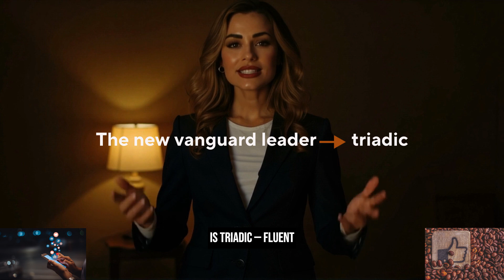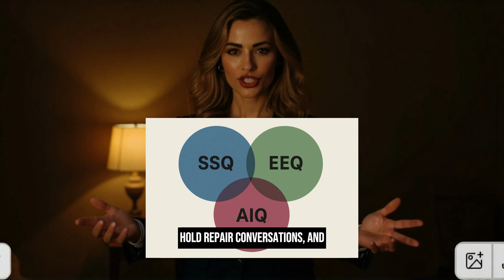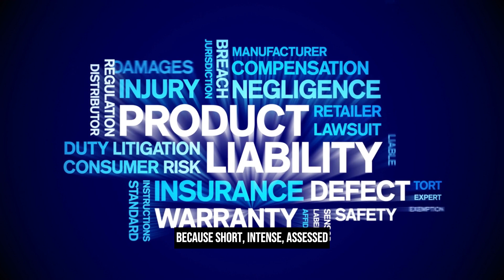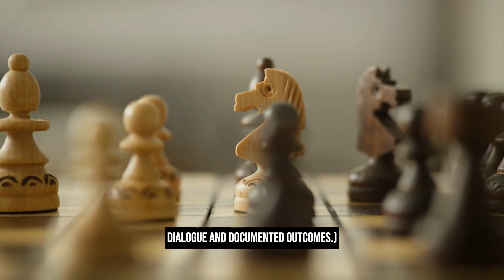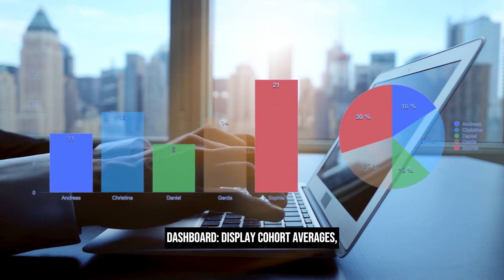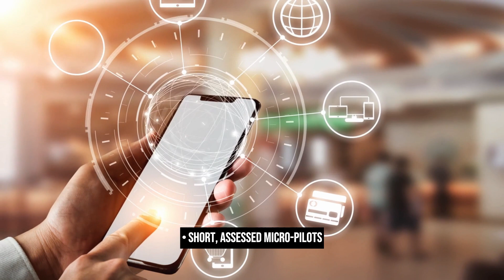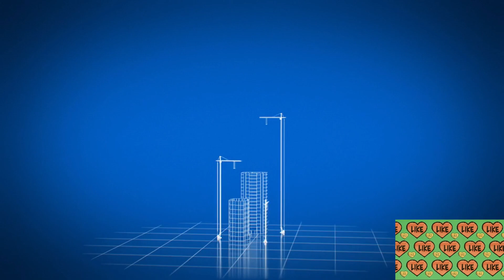How to Combine Emotional, Social & AI Intelligence for the Future of Work leadership?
Business/ Education Leadership in the AI Age: What if leadership in business and education could match the speed, ethics, and creativity demanded by the AI revolution? In this episode of The Vanguard Alchemist, Dr Elena Carruba decodes the Triadic Model of Future Leadership — SSQ (Social-Sustainable Intelligence), EEQ (Emotional-Ethical Intelligence), and AIQ (AI-empowered Intelligence Quotient) — a design that fuses moral judgment, human empathy, and machine fluency into one scalable blueprint.

Drawing on her Euno Praxis & Nexus research, Elena presents a practical 3-week micro-pilot that re-engineers how we teach, assess, and measure leadership. From empathy rituals and AI insight sprints to mythic narrative learning and rapid evaluation dashboards, this framework equips leaders to act wisely in data-driven worlds.

If you are a university leader, policymaker, educator, or executive seeking a future-ready model that blends measurable impact with moral depth — this talk delivers a research-based yet cinematic vision of leadership that thinks, feels, and acts beyond algorithms.

💡 You’ll learn:
• Why triadic intelligence (SSQ–EEQ–AIQ) outperforms conventional leadership IQ.
• How to implement a 3-week micro-pilot to embed ethical AI literacy and sustainable decision-making.
• The metrics and rubrics to prove impact — from self-efficacy gains to employer signals.
• A new ethos of leadership: measurable, ethical, mythic.

📊 Chapters

0:00 – The Odyssey of Leadership: When Humans Meet Algorithms
1:32 – Why Leadership Must Change: From IQ to Triadic Intelligence
3:20 – Defining the Triad: SSQ – EEQ – AIQ Explained
5:00 – Inside the Blueprint: The 3-Week Micro-Pilot
7:10 – Week 1 – Mapping Systems & Bias Awareness
8:20 – Week 2 – Empathy Circles & Ethical Repair Practices
9:30 – Week 3 – AI Insight Sprints & Crisis Simulations
10:45 – Assessment & Measurement: Rubrics, KPIs & Evidence Loops
11:40 – Scaling & Institutional Adoption: Templates and CPD Pathways
12:30 – The Ethical Imperative: Why Triadic Leadership Matters
13:10 – Final Call to Action: Building Leaders Who Think Beyond the Algorithm